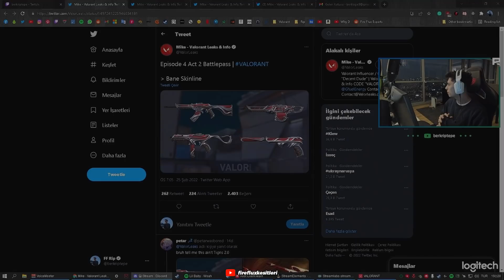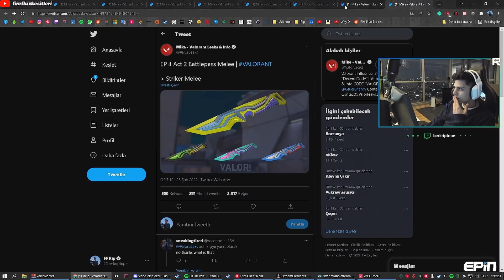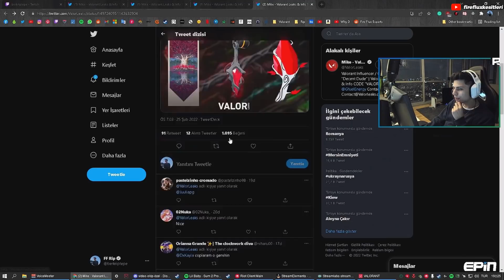BERK RIP TEPE YENİ BATTLE PASS SKINLERİNİ İNCELİYOR!